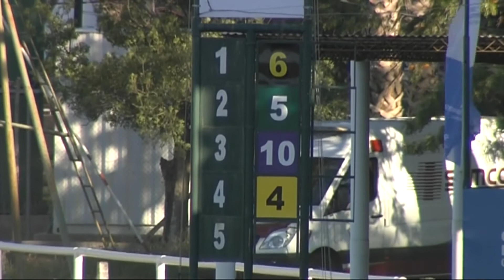18/11/2021 – Hipodromo Colonia – Carr 7 – B: 48 AÑOS CLUB OLD CHRISTIANS COLONIA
Carrera 7 realizada el dia 18/11/2021 por el premio  B: 48 AÑOS CLUB OLD CHRISTIANS COLONIA  en el Hipodromo Colonia